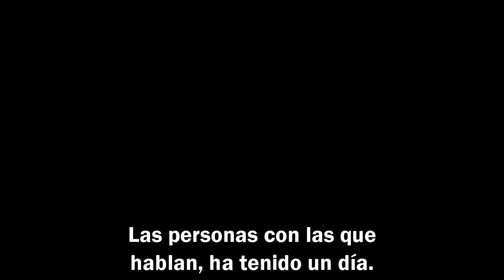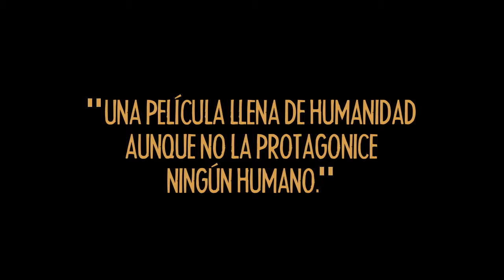Anomalisa (2015) - Trailer Subtitulado